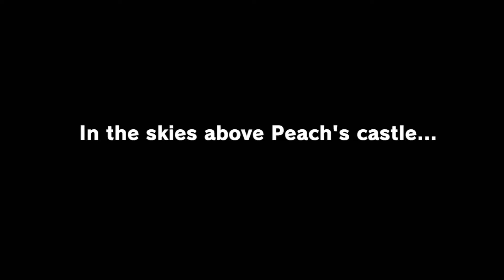Super Mario Odyssey - Ep 1 - It Begins...